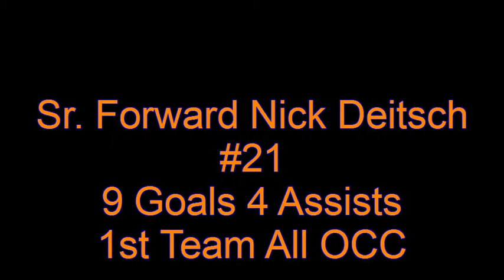#21 Nick Deitsch OOHS Soccer Highlights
Highlights of #21 Nick Deitsch in his senior season. He scored 9 goals and had 4 assists while also earning 1st Team All-OCC honors for Olentangy Orange High School.

Song: Seven Nation Army - Glitch Mob Remix